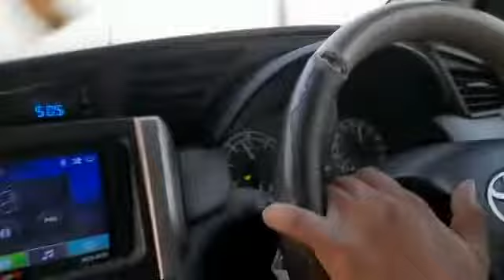Innova gedi Route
Video from Anil Chaudhary